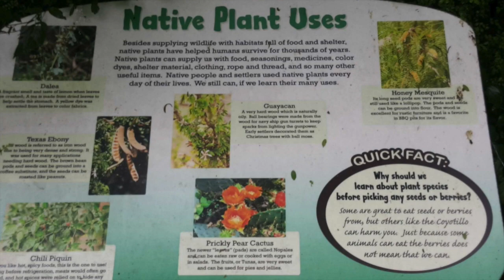The Valley Nature Center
This video is about The Valley Nature Center